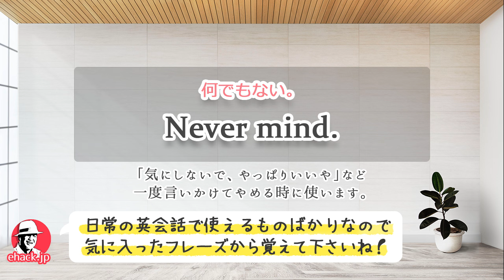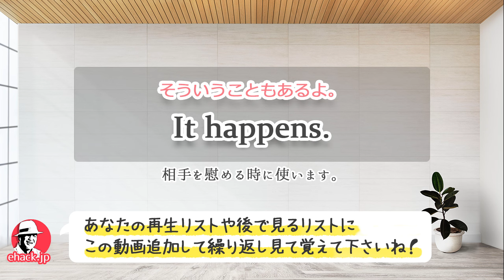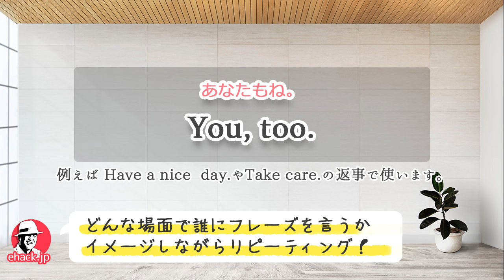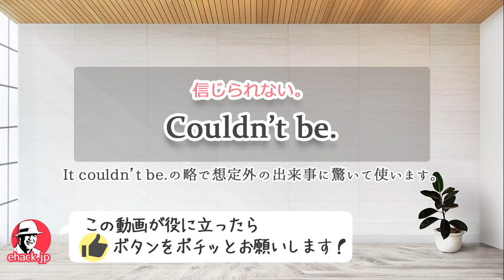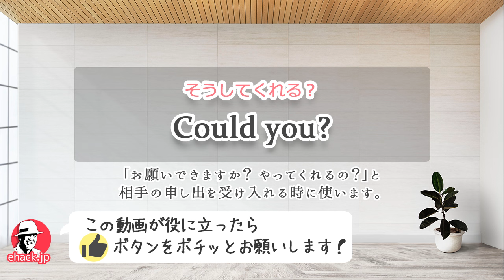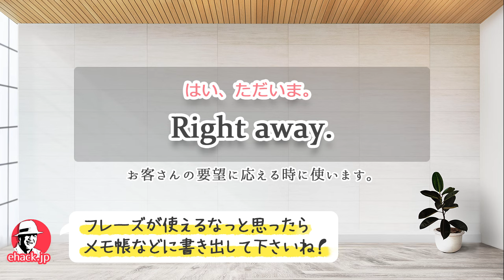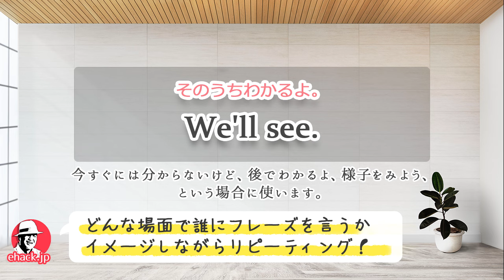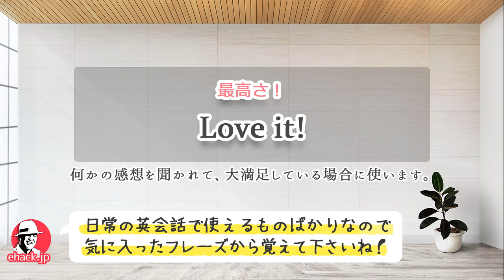2語で話せる英会話フレーズ200☆ 英語リスニング聞き流し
2語で話せる英会話
日常英会話で使えるミニフレーズ集です。
初心者にも簡単な短い英会話フレーズですが、
映画や海外ドラマでもよく出てきますね！
気に入ったフレーズから覚えていきましょう！

たった2秒の英語フレーズ150

通じる！２単語英会話

すぐに使える英会話 超ミニフレーズ300